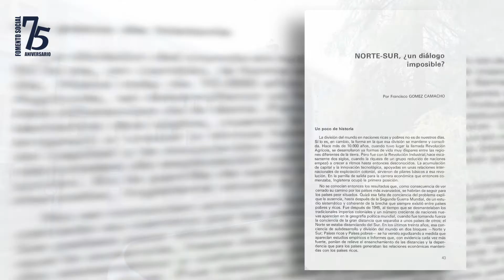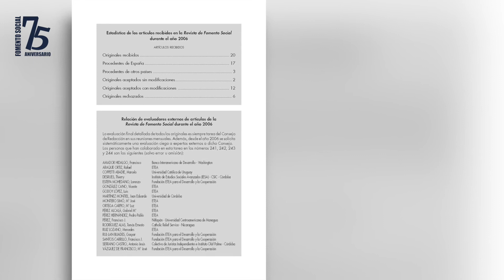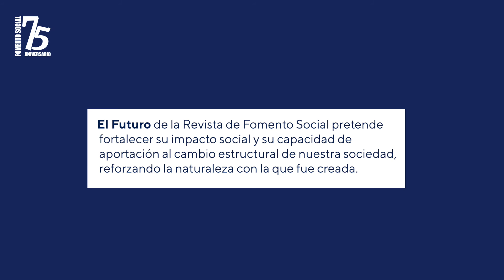La Revista de Fomento Social de la Universidad Loyola cumple 75 años (Resumen)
La revista Fomento Social de la Universidad Loyola ha cumplido 75 años. Para conmemorarlo y coincidiendo con la publicación de su número 299, la Universidad Loyola ha realizado un homenaje con una entrevista a su director actual, Vicente González Cano y una reflexión sobre la historia de la revista y el acompañamiento que la publicación ha realizado a lo largo de los últimos 75 años a las circunstancias, problemas económicos, sociales, laborales de nuestro país y de su relación con el resto del mundo desde una perspectiva interdisciplinar de los problemas incluidos en el amplio campo de los Estudios del Desarrollo.